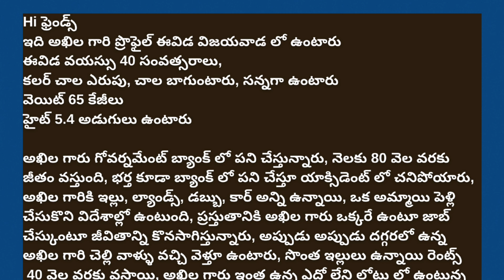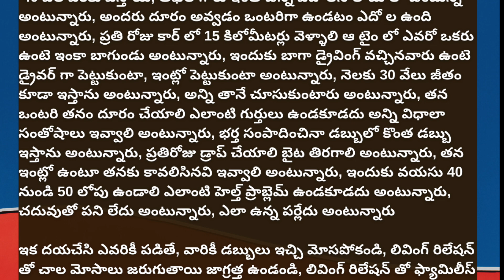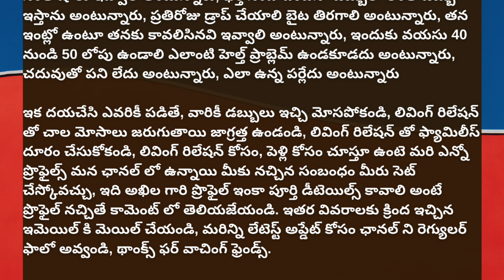Akhila needed faithful driving person for pickup & drop